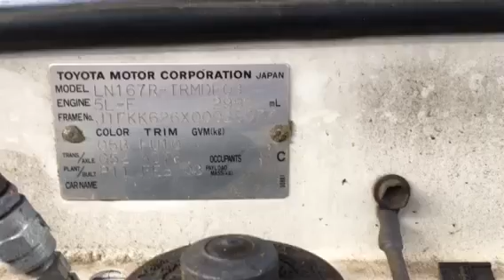A4401 Hilux Engine Start Up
Central Coast 4x4 Wreckers is an Australian family owned and run company and has been well established on the NSW Central Coast for over the past 25 years.

Our Quality Assurance Policy Guarantees our customers excellent service and quality spare parts.

Central Coast 4x4 Wreckers prides itself in following a strict Environmental Policy Implemented to follow the most up to date Recycling Procedures and Labour Saving Systems.

Management of Central Coast 4x4 Wreckers have experienced many changes in the Vehicle Recycling Industry over the past 25 years and has moved to the fore on all occasions, providing their customers and staff alike with newer and more environmentally friendly procedures with every new challenge.

Freight for your part can be arranged Locally, Interstate and Internationally, by reputable and reliable Couriers. We accept all major Credit Cards, Direct Bank Credit and also Eftpos is available for your convenience.

With over 4000 Vehicles already dismantled on our shelves and 500 Vehicles currently onsite, Central Coast 4x4 Wreckers are proud to boast being one of Australia's Largest 4WD Recyclers.